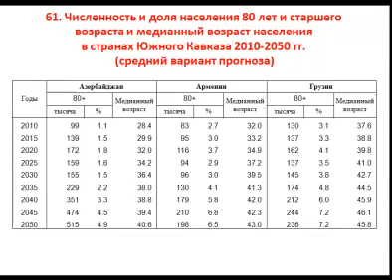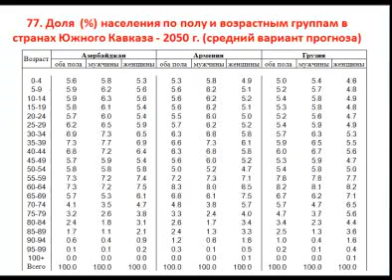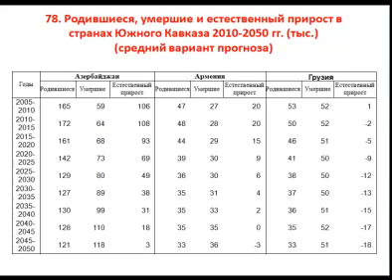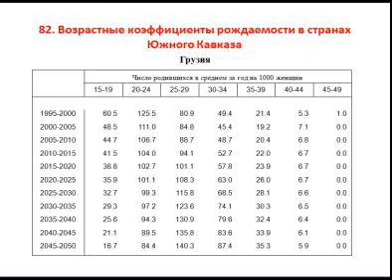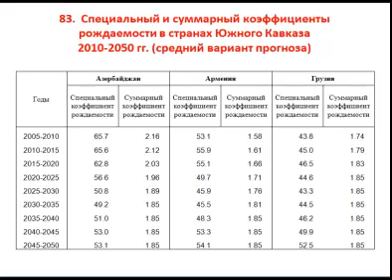Г. Цуладзе, Демографический портрет Юж. Кавказа XII (1)